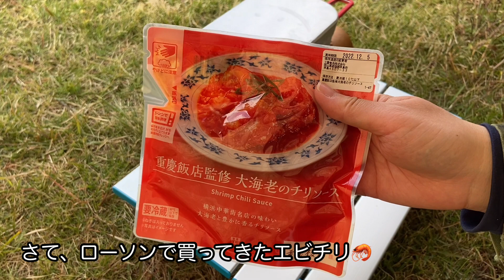【野外飯】崎陽軒のシウマイとエビ玉炒飯を食べる【DDタープ】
今日はDDタープでステルス張り✨
めっちゃ気合い入れて張ったはずなのに、なぜかたゆたゆしてくる私の隠れ家(´°̥̥̥̥̥̥̥̥ω°̥̥̥̥̥̥̥̥｀)
なんで？なんでたゆたゆになるん？

頂き物の崎陽軒のシウマイが美味しかったのが救い、そんなデイキャンプでした⛺️